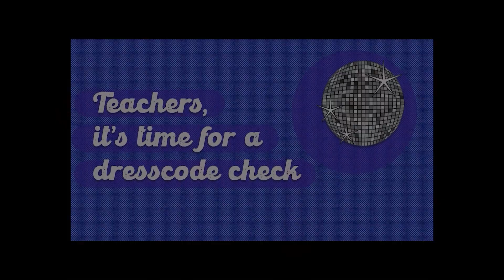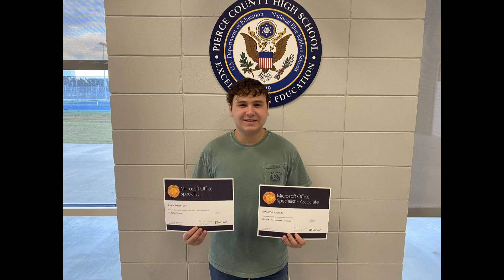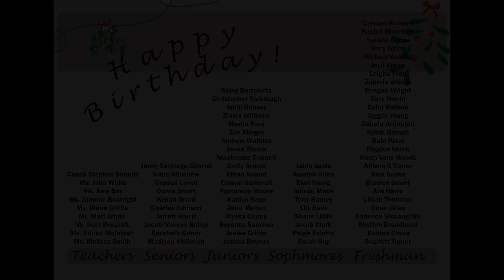News- Friday, Dec. 15, 2023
Last news cast before Christmas break!